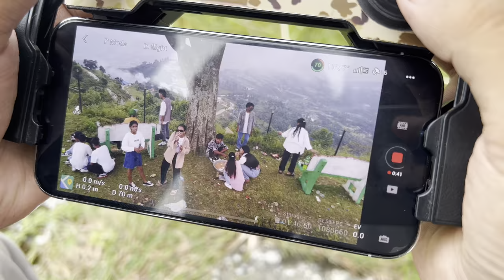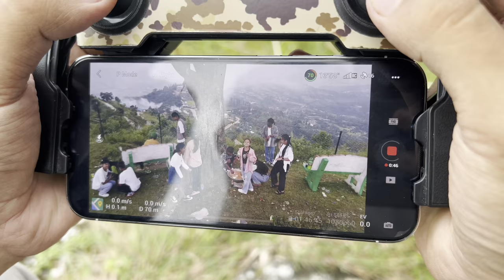ROUGH🥵 RIDE DAY WITH FRIENDS // DRONE SHOT VIEW // (UPPER GADHI)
Hello,

rakup_theeng?igshid=YmMyMTA2M2Y=